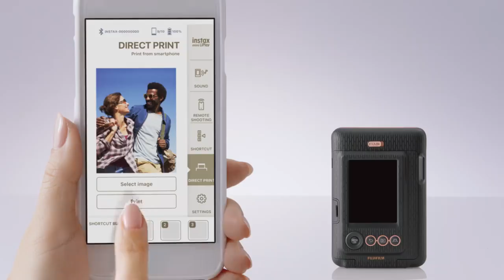instax mini LiPlay | tutorial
LiPlay jest najmniejszym instaxem, jaki kiedykolwiek powstał, ale niech Was to nie zwiedzie jeśli chodzi o jego możliwości!

Po pierwsze, nie jest to zwykły aparat. To również elegancka mała drukarka, dzięki której możesz drukować zdjęcia prosto ze smartfona. 😍

Dalej w kolejności mamy wyświetlacz LCD, funkcję nagrywania dźwięku do zdjęcia, możliwość sterowania aparatem ze smartfona za pośrednictwem aplikacji, a na koniec całą gamę nakładek i filtrów na zdjęcia. Do wyboru, do koloru!